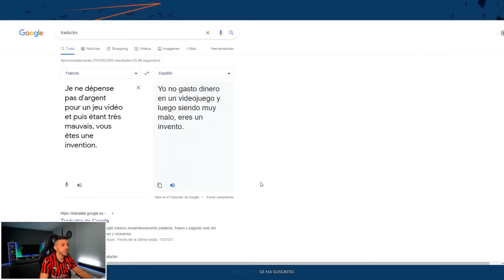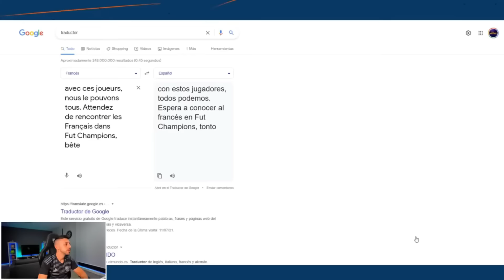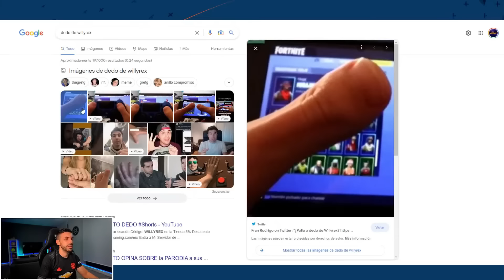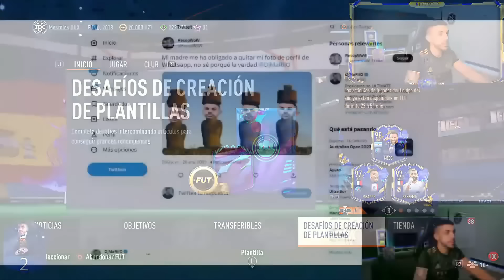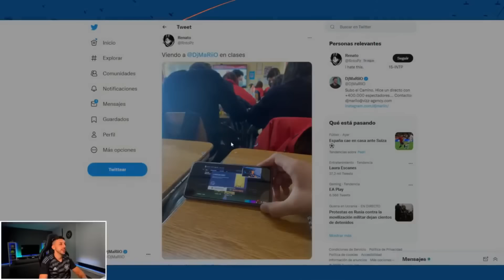LAS MEJORES DONACIONES RANDOM DE DjMaRiiO DE FIFA 23